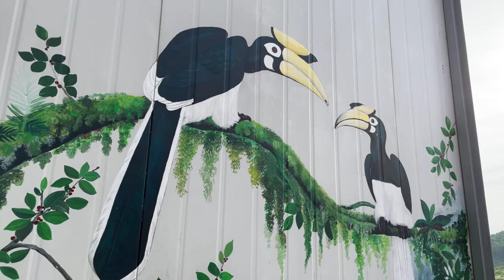ชีวิตที่ลุกเป็นไฟ